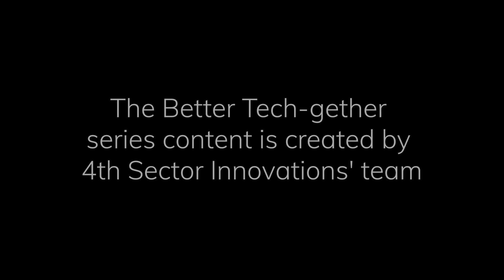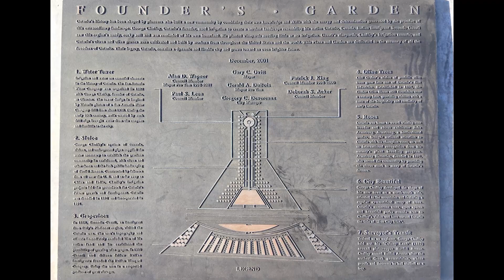Better Tech-gether - Season 1 - Episode 8: Exploring Beyond Downtown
Join R2G2, Florian and Kevin as they explore around three landmarks in Ontario: The Toyota Arena, The Founder's Garden, and The Ontario Convention Center. Hold on to your hats, because it's windy out there!

00:00 Intro
00:20 Episode Intro
00:48 Toyota Arena
01:47 Founder's Garden
01: 55 Gita with people
02:11 Weather Alert
02:23 Ontario Convention Center
02:35 Gita to the rescue!
03:24 Sunset Ending
03:37 Credits
04:21 Bonus???

The Better Tech-gether series is designed to explore where people and technology thrive in a compelling and authentic way.

gita by Piaggio Fast Forward is a robot designed to help the way people move and to make local living easier, smarter, and more fun. gita is a step in the progression towards emission-free urban transportation.